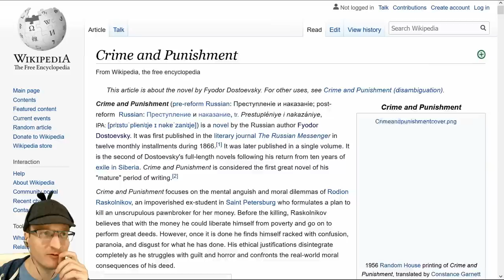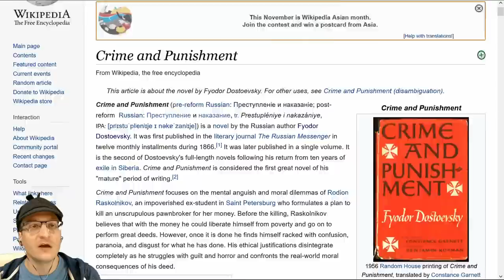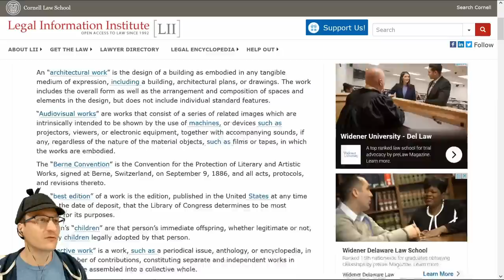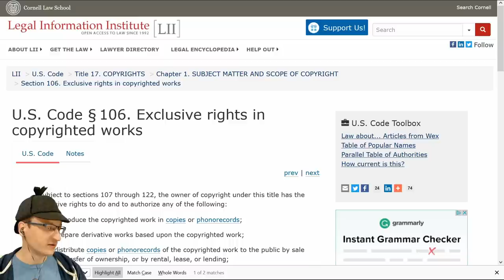Copyright Gained in Translation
What happens to a public-domain work when it gets translated? Let's go over the pitfalls.

* MERCH *
Our Teespring Store is open!

* COMMUNITY! *

November $50+ Supporters: Joe Tyson, Aspernari, John Steel, Gavin Barnard, Eevi, Kyle Mudrak, Michael Pearce, Spirit Bear, Jan Negrey, Daniel Perez, SnorreW, blackleaf, Benjamin Hitov, Stephen

November $5+ Supporters: Arron Washington, Keith Marrocco, Georg Monsen, Dustin Rodriguez, Fatal Foxtrot, Beef, Cindy Campbell, Brian Flowers, Hayden Ainger, Justin Pomeroy, Christen C Cloar, Lydia Collinson, NotMike, JH, Stephen Bank, Arya, Evan Burdge, Michael Morris, Mark Randall, Richard Shotwell, Paul Bible, Emeric Stexen, Nicholas Romano, Sarah Gerweck, Matthew East, Michael Potter, Casey Smyth, Pat Delaney, Michael Howard, Mario Bonales, Michael Kenton, Euchale, Lauren, charlieabelar, Vaylenisme, Renee Starling, Brody Eastwood, Ian McDonald, Jamie Sawyer, Marcus Agehall, Joe Roberts, Sokar117, Jonathan Robillard, Henrik Eriksson, Amanda Gillies, Derresh, Scott, Justin Waddell, Tim Springer, Zzyzx Wolfe, Andrew Sellers, Vienticus, Matthew, Sheila Boettcher, Camilla Sandman, Del, Nathaniel Cherry, Tony Cruickshank, Cash Steel, Christoph Bolliger, Zoe, Gregory Ford, Tron BÃ¥rdgÃ¥rd, TwixOps, Druid, Kari Sunderland, BodhyOhs, Richard Jeffery, Simon Dompeling, Jason Lingle, Bryan Mitchell, CivMaster, Kasierith Atrovska, Oisin Creaner, Andrew Spahr, Dimitrios Georgakopoulos, Stephen Christopher, JAXMerrick, Jerry Knight, TEEKAY, Edward & Hila Goikhman, Daniel Kertesz, Stefan Persson, Frederick Cooper, Wes Morrison, Casey Kikendall, Keith Myers, Eric Johnfelt, HenTropy, Carla Jean Lauter, CombatZAK, Alys McClelland, Catherine Tetzlaff, Jaimeson LaLone, Dan Chevrie, Alexander Sihn, Kate Rijacki Ledum, Naomi Pool, SJ Zero, Andrew Reid, David McGuire Jr., Darkwolf, EnvyingWrath, Brandon, KnifeEdge, sehro, Brian Rossman, Steven Hess, FunnyHats, allquixotic, Ana Razo, Rob Frawley 2nd, Lord bork, Chris Lindsay, Albert Demello, Caleb Veenstra, Seranata, Rico Robbins, Kean Maizels, Durga Devi, Anthony Webb, Mark Curtis, JOSEPH ALEXANDER BROWN, RedR0ze, Bernard Saturday, Scott Inwood, Euan C, Evan Foster, Philip Robb, Nathaniel Reindl, Josey Howarth, Kai Raphahn, Andrew "FastLizard4" Adams, Jesse Stam, Gumblejak, Schawn Schoch, HÃ¥kan Andersson, Si Wellings, Daniel A Carey, Robert Balayan, Mitchell Thatcher, Powers Bilodeau, Dave Vike, majikthise, foonix, TheEuphoGuy, rfc805, Daniel Ducharme, Ph.D., Roger Chen, DreamerDon, Gail Myers, Burner, Michael Scheliga, WhiskersIsCat, Jonathan Gaffers, Anonymous Lizard, Biking With Panda, Georgio Mosqueda, Marco Cavatto, Martin Rafferty, Schuyler Rowe, Brian, Pamalam, Matthew Bertrand, Mathew Billman, Jack Draak, Michal Kawiak, Cristian Smith, piparalegal2019, Vincent Baier, Charles Surett, Kevin Welsh, anthony corrado, Y'all Ain't Right, Frank, EZ3ddie, witch'sFISTS, Adam Greene, Martin Wennerstrom, Pierre Hugo, DyneOnline, Jenny Yim, Nick Rowland, Leo Uino, Cas Swat, Holly, Andrew McIlhone, Blake Jones, Timothy James Dodd, Chris Large, woopsi, Lane Mortensen, Jeffrey Teekell, Nick Mancini, Scott F. Comstock